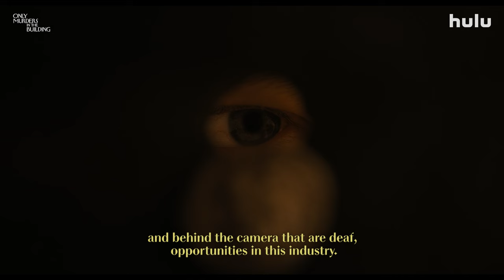Only Murders in the Building | The Boy From 6B | Featurette | Hulu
With the investigation scratching at a web of old crimes originating inside the building, a mysterious young man turns the tables to spy on Charles, Oliver & Mabel in Episode 7. Catch new episodes of Only Murders in the Building on Tuesdays, only on Hulu.